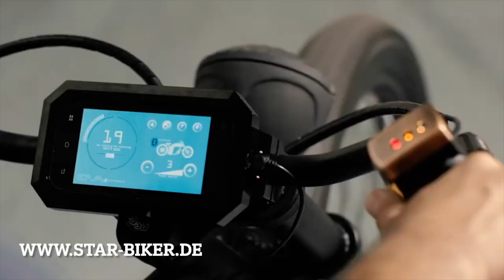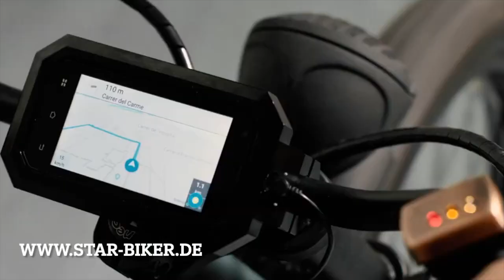STAR-BIKER / CRUZER E-BIKE / ECHTES-LEDER DESIGN / CHOPPER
Cruzer Chopper / E-Bike

RideWithUs - Die besten Elektro Motorräder zum besten Preis

✔️ Klimafreundlich
✔️ 100% Elektrisch
✔️ Kein Öl & kein Benzin
✔️ Kein TÜV oder DEKRA
✔️ Keine KFZ-Steuer
✔️ Kaum Verschleiß

Kostenloser Versand DEUTSCHLANDWEIT!!!

100% Fertig-Montiert

Straßenzulassung (EEC-Papiere werden mitgeliefert)

Der Chopper ist günstig im Unterhalt. Eine Haftpflichtversicherung für ca. 50 Euro im Jahr und ihren Touren steht nichts mehr im Weg

Ca. 60cent auf 100km

Möchtest du keines unserer SUPER SCHNÄPPCHEN ANGEBOTE verpassen?